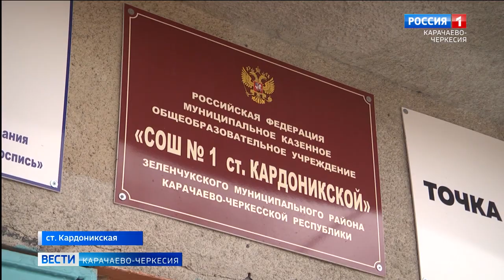Беженцы из Донбасса обрели новый дом в Карачаево-Черкесии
Из Донбасса в Россию продолжают прибывать беженцы. Число эвакуированных жителей ДНР и ЛНР уже превысило 127 тысяч. В Карачаево-Черкесии тоже приютили несколько семей. Они разместились в Зеленчукском районе